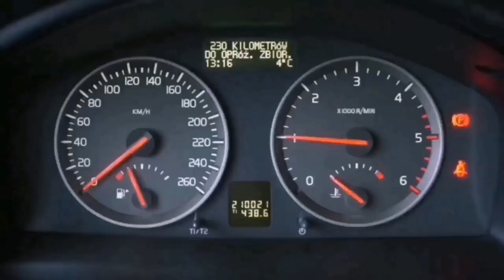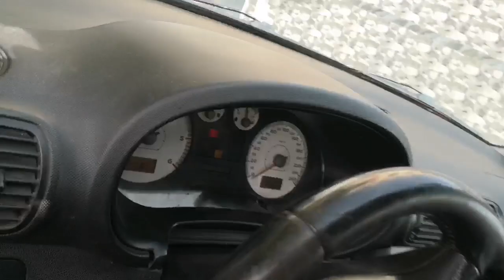اهمال بعض الاشياء البسيطة في سيارة تتسبب في خسائر كبيرة لمالكها تابع لنهاية